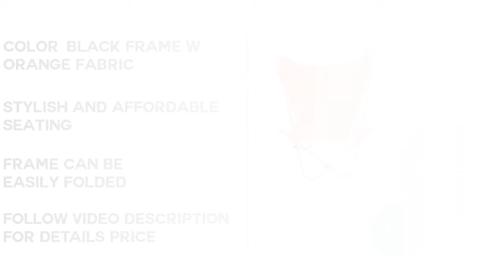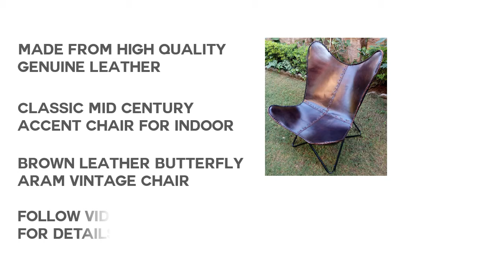Top 5 Best Butterfly Chair : Butterfly Chair Reviews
Are you Finding Best Butterfly Chair. We think it'll really good option to watch the top 5 Best Butterfly Chair reviews. Most of the people take decision without check review video. Thanks for watch.Check details below :

1.REDCAMP Dorm Saucer Chair

2.Algoma 4053-49 Butterfly Chair

3.Butterfly Chair in Cowhide BKF

4.Incredible Antique

5.Costway Folding Butterfly Chair